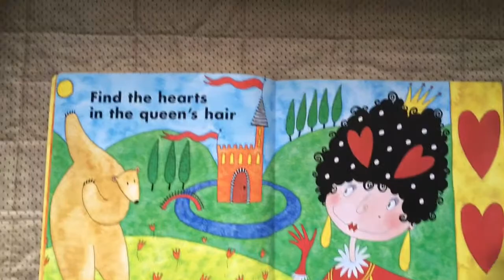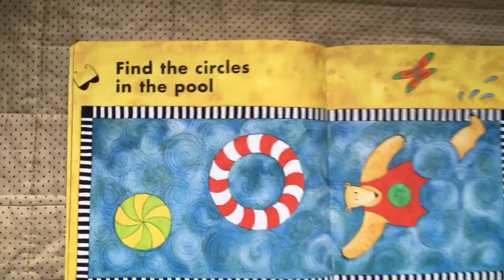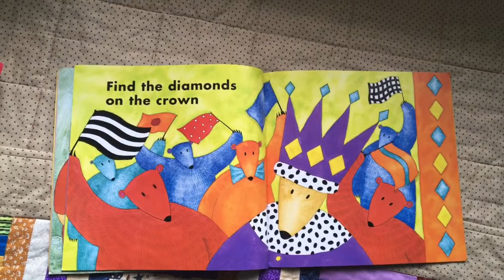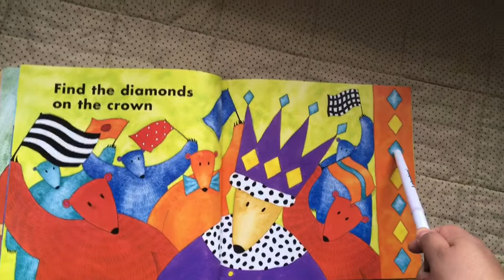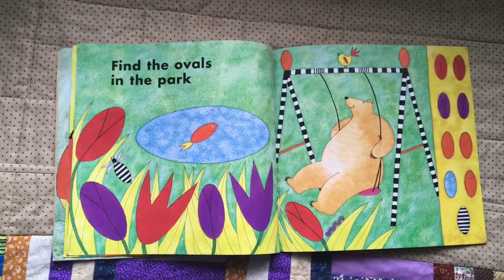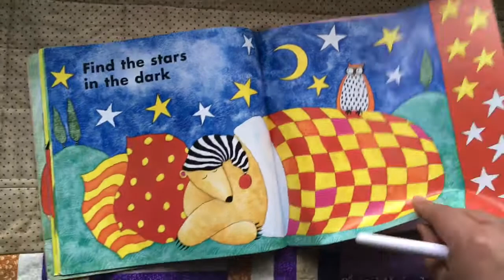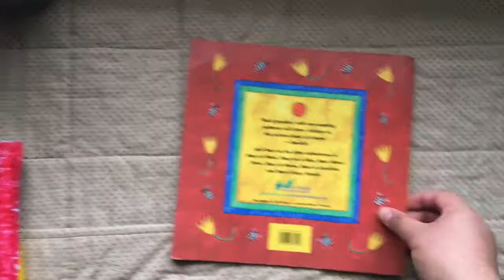BEAR IN A SQUARE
Mr.Rigo reads BEAR IN A SQUARE.